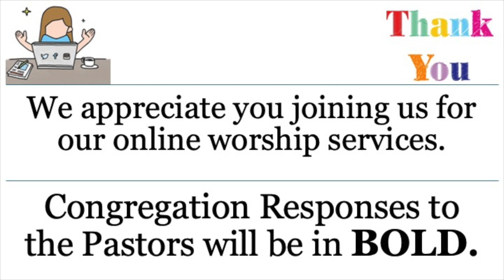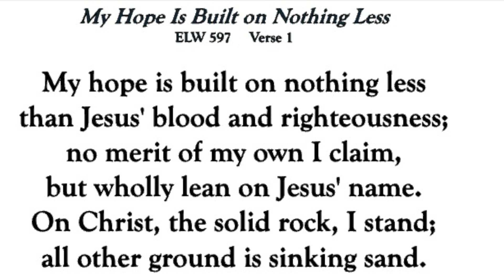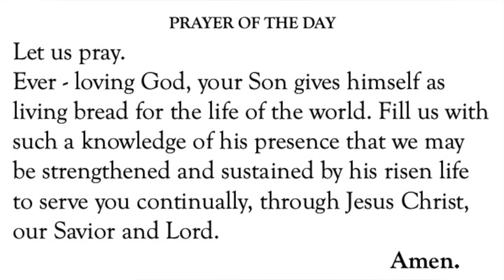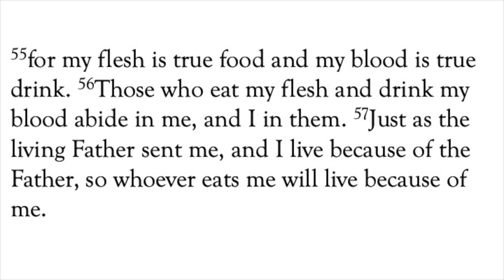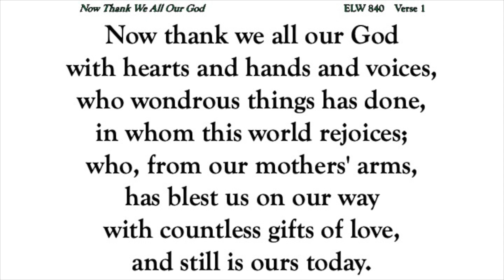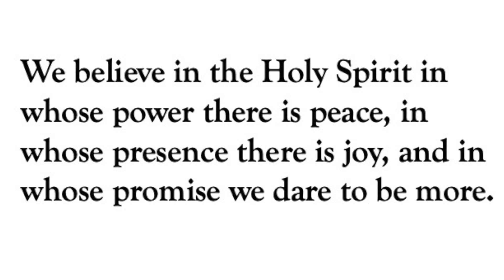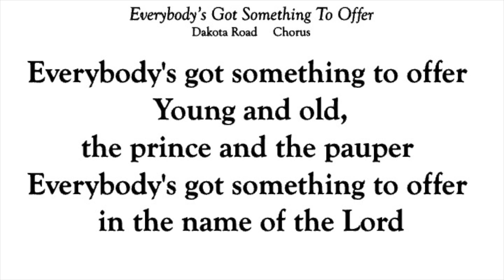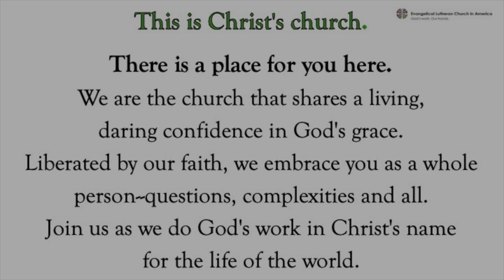August 18, 2024 Faith & Bethany Worship YouTube HD 1080p